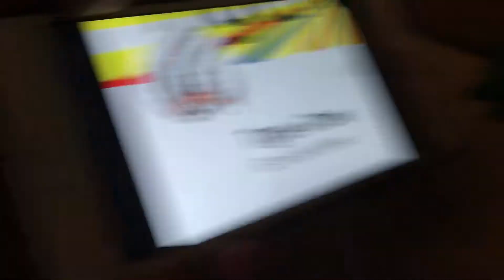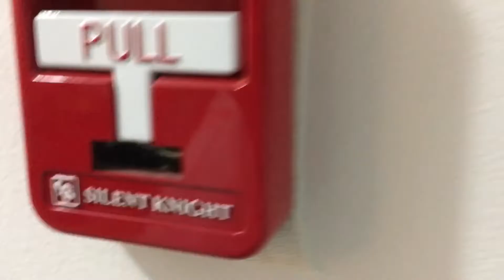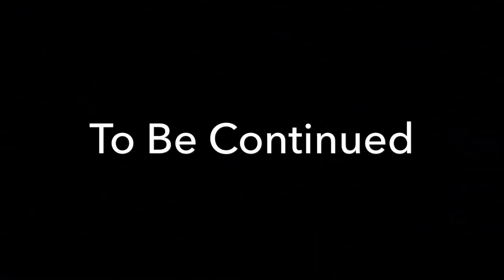TC movie: 50 subscribers special